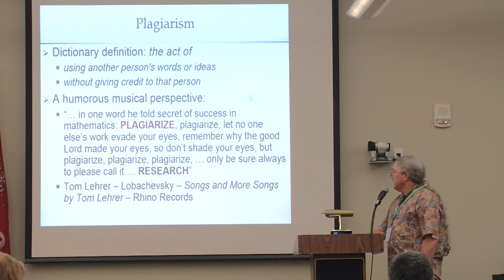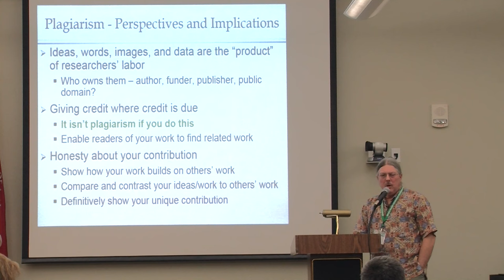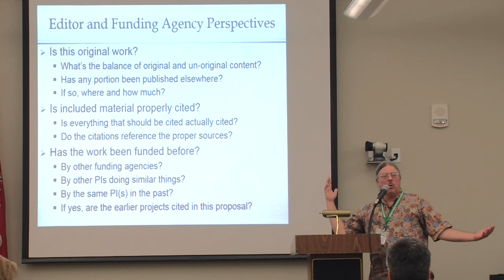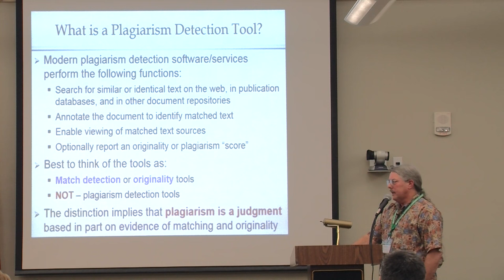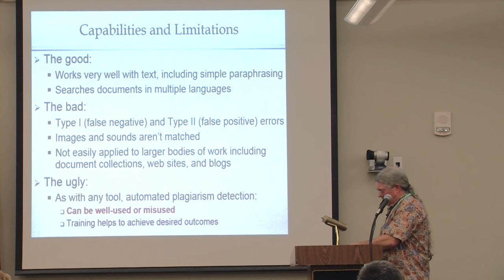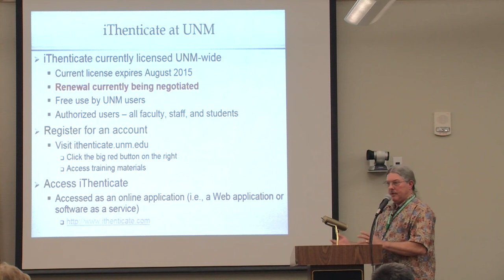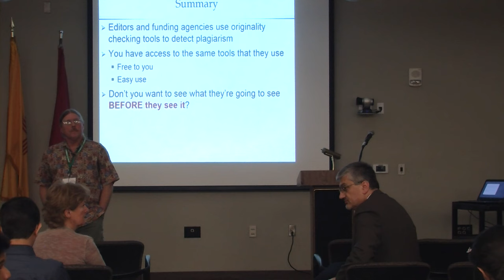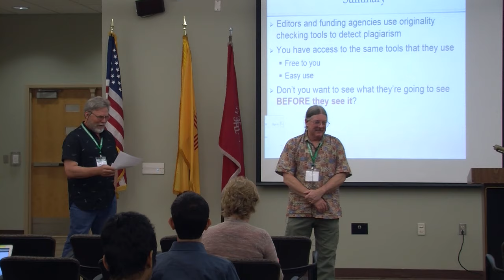"Plagiarism Just Isn't for Everybody," a talk by Dr. Stephen Burd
Dr. Stephen Burd, an assistant professor at the University of New Mexico's Anderson School of Management, discusses the complexities of plagiarism and how you can avoid them in your own work. This talk was part of "Things We Worry About: A Researcher-Eye View of Integrity in Science," a session of the 2015 Shared Knowledge Conference.